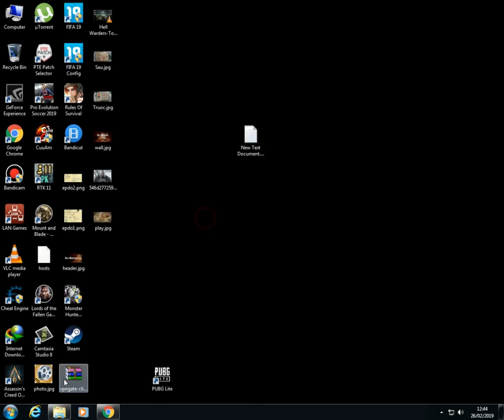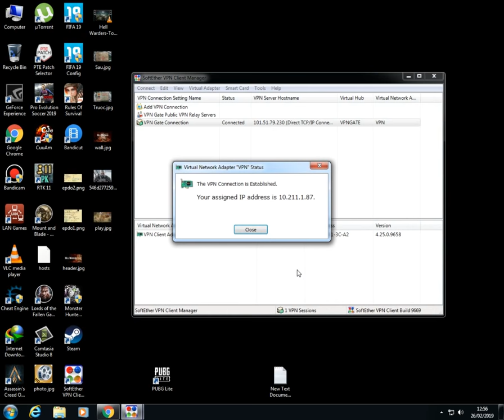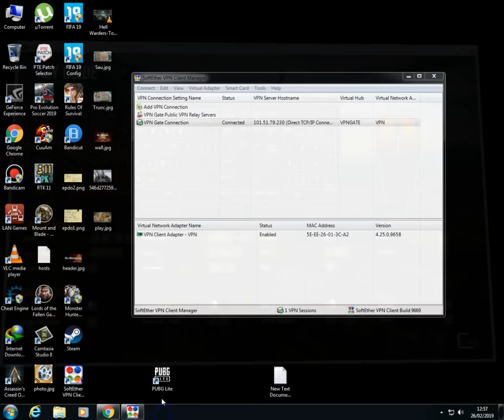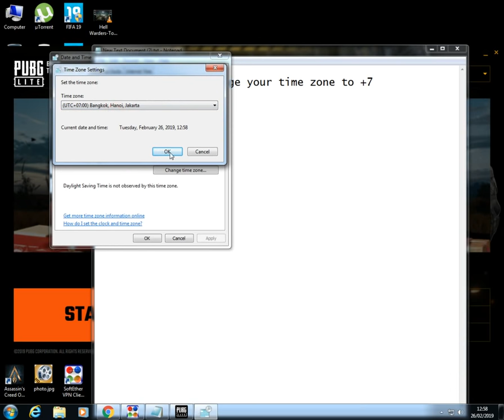Fixed 100% pubg pc lite it is unavailable in your region